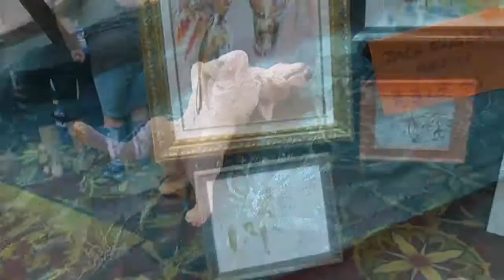☆ My Saturday Breyerfest Experience ☆ 2015 ☆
☆ I'm so sorry about this being two days later than I said it would be. The Celebration of Horses was Saturday night, and after that I went to the Clarion and stayed until 11:00.
☆ Saturday was a super fun day, and I got two horses and a resin!